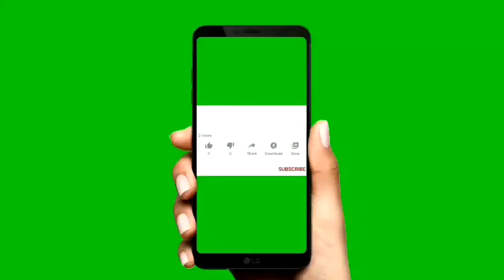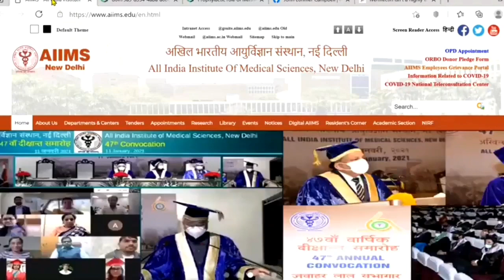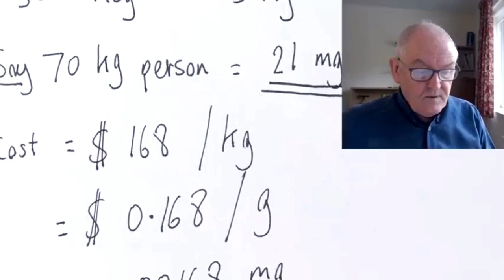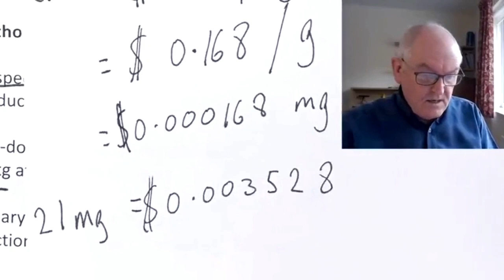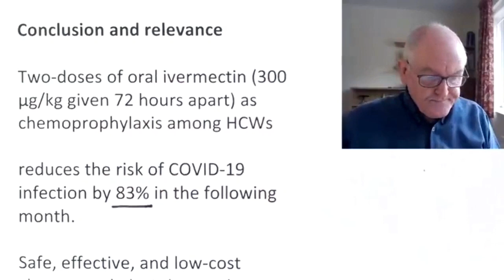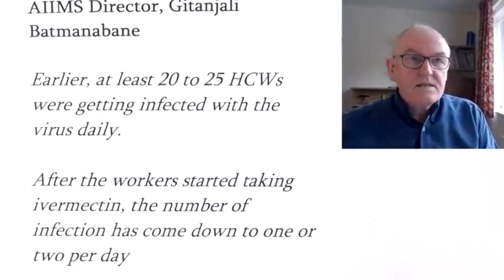மற்ற மாநில முதல்வர்களை பார்த்தாவது பாடம் கற்றுக்கொள்ளுங்கள் முதல்வரே...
வருமுன் காக்கும் மருந்தை கைவிட்டு வந்தபின் காப்பாற்றும் மருந்தின் பின் ஓட வேண்டிய அவசியம் என்ன வந்தது முதல்வரே??